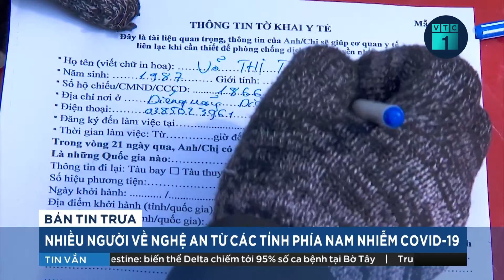Sở Y tế TP.HCM: Bác sĩ rút ống thở của người nhà nhường cho sản phụ là hư cấu | VTC1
VTC1 | Sở Y tế TPHCM cho biết sau khi kiểm tra, có đủ cơ sở khẳng định thông tin lan truyền về trường hợp một bác sĩ rút ống thở của người nhà để nhường máy thở cho mẹ con sản phụ là hư cấu.